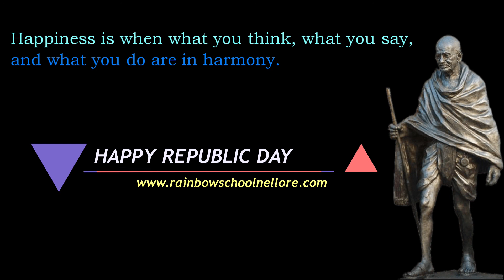RAINBOW CBSE SCHOOL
Republic Day Celebrations 2021 | Our beloved Director Mrs. Padmasubrahmanyam